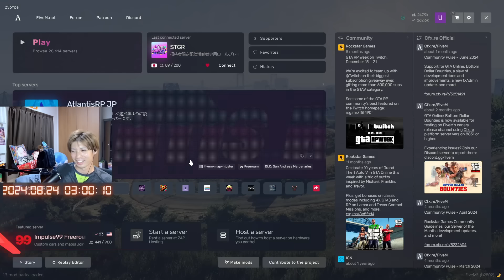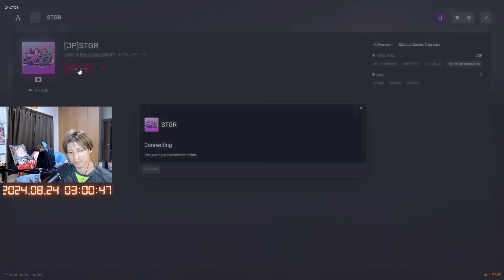【ストグラ/GTARP】署長が初めて署員達を怒った!!警察としての意識を署員に問う署長【馬人/ジャック馬ウアー/ストグラ警察】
【チャプター】
00:00 ヒロヤマモトからの共有
06:37 不吉な予感
07:31 轢き逃げについてババアと話す
11:13 ババアの分析
16:27 無月レオから話を聞く
22:02 キャップ合流
25:36 怖さを演出する署長
27:18 署長の怒り
34:16 ミンドリー「もうちょっと強くてもよかった」
35:01 見透かすキャップ
39:37 馬人の本音

【 ストグラ とは】
こちらは、GTAVの世界の一般市民の一人としてロールプレイ（役割を演じて遊ぶ）を行いながら遊ぶサーバーです。
一般的なGTAオンラインのマルチプレイとは異なり、全てのイベントやアクシデントがプレイヤー同士でのロールプレイに準拠されています。

【 このサーバーで出来ること】
・様々なジャンルの配信者が最大200人同時プレイし人間ドラマの構築する。
・ゲーム内ではお互いは””ゲームの世界の住民””として会話を行う。
・GTAの世界で一般職業（バス運転手・タクシードライバー・ショップ定員）になったり、公務員（警官・刑事・救急隊）になり仕事をすることが可能

Q.誰ですか？
A.馬人です。うまんちゅと読みます。

Q.何をされてる方ですか？
A.eスポーツキャスターです。いろいろな大会やイベントに出ています。※以下参考URL

A.1996年生まれの28歳です。

【視聴ルール】
コメント欄は楽しく節度をもって沢山書き込んでください。コメントして頂けるととても嬉しいです。
主や視聴者への嫌がらせや誹謗中傷(嫌がらせの価値基準は主判断です。)、そのほか公序良俗に反するコメントは削除させていただく場合がございます。

気になることはtwitterまで!!